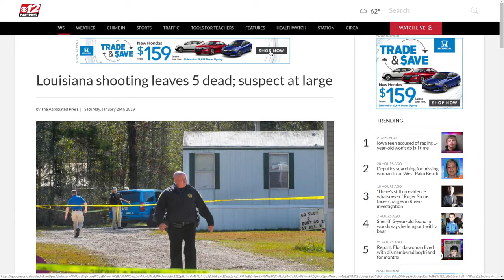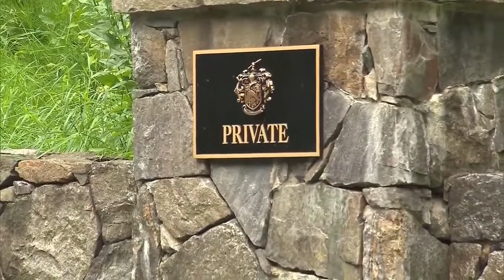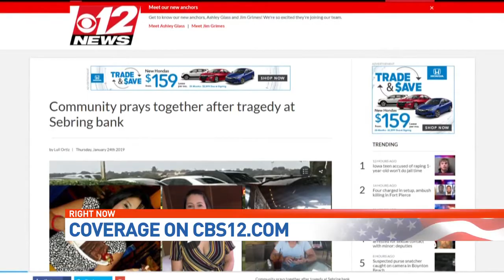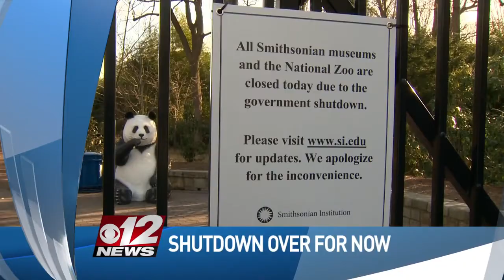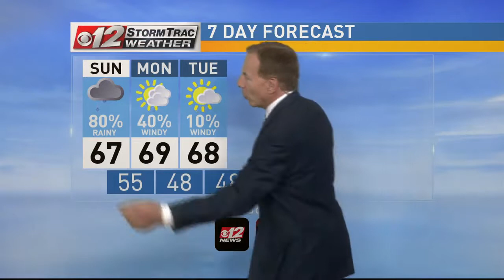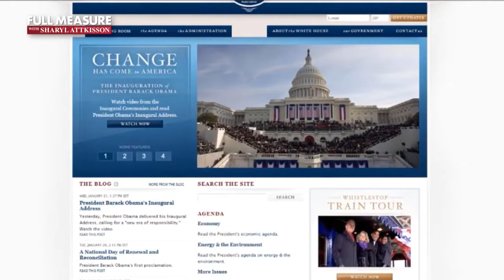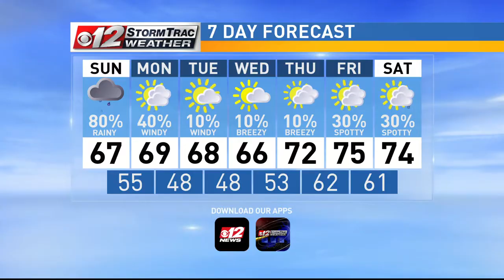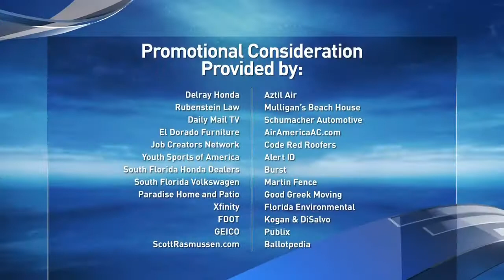01 26 / 27 2019 SOLO ANCHOR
01 26 / 27 2019 SOLO ANCHOR